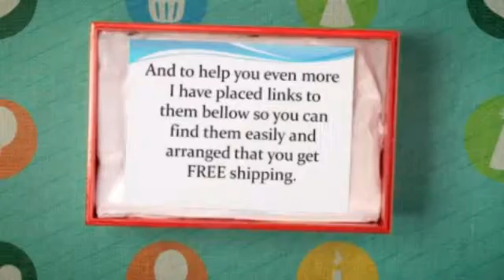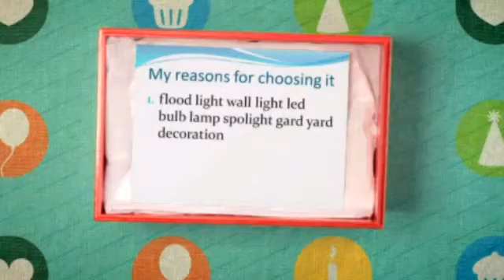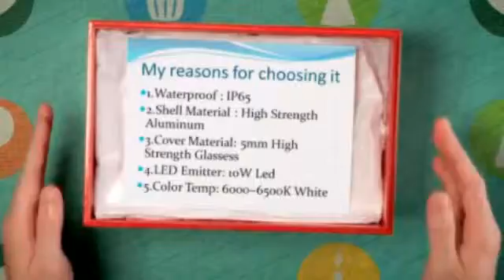led flood light 10w